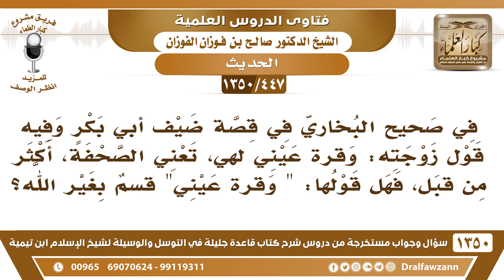[447 /1350] في قصة ضيف أبي بكر وفيه قول زوجته: وقرة عيني لهي، أكثر من قبل" فهل هذا قسم بغير الله؟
-[447 /1350] السؤال: في صحيح البخاري في قصة ضيف أبي بكرٍ وفيه قول زوجته: وقرة عيني لهي، تعني الصحفة، أكثر من قبل، فهل قولها: " وقرة عيني " قسم بغير الله؟
 الجواب: والله ما شفت الحديث، لازم يجيب لنا نص الحديث كاملًا من أوله لآخره ونشوف؛ لأن السياق سياق الحديث هو الذي يُعيِّن المقصود.

للاشتراك في قناة الشيخ صالح الفوزان
أسئلة وأجوبة من شرح قاعدة جليلة ( 1350 ) مقطع

للاستفسار والإقتراحات والدعم
رئيس الفريق
لمشروع كبار العلماء